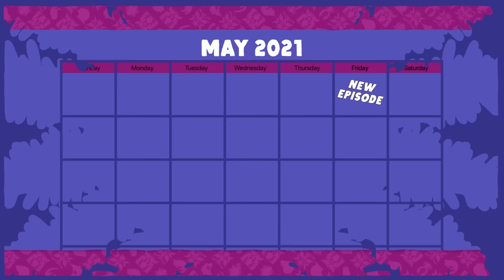Scientists Built A Robot to Hunt This Starfish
Crown-of-thorns starfish are large, spiny, and eat coral reefs and without enough natural predators to control their population, someone had to create one.

This month's pin is designed by Diana Flores Blazquez. You can find out more about her and her work